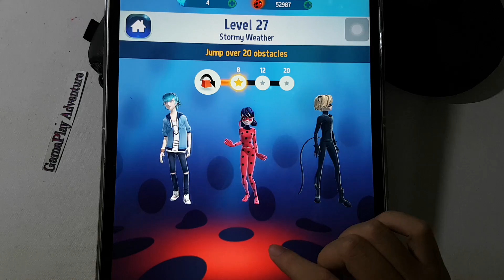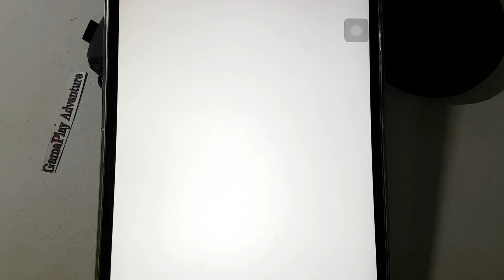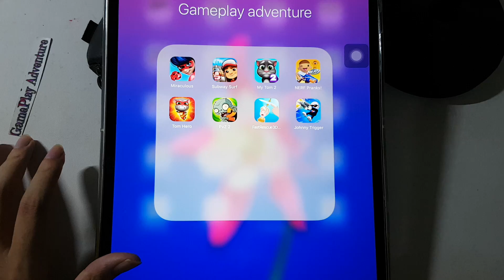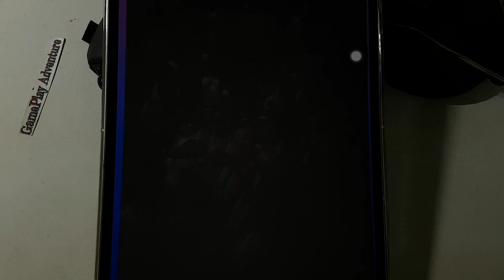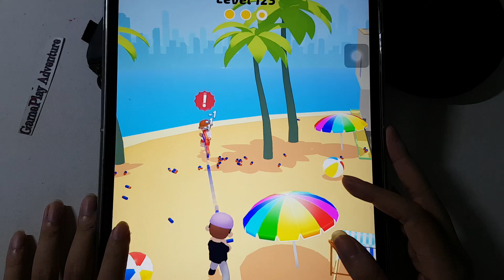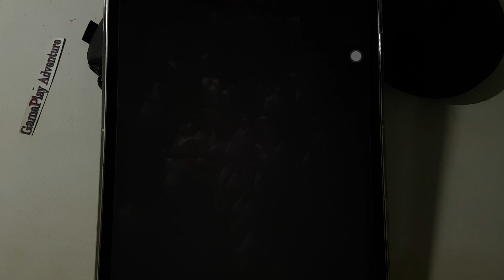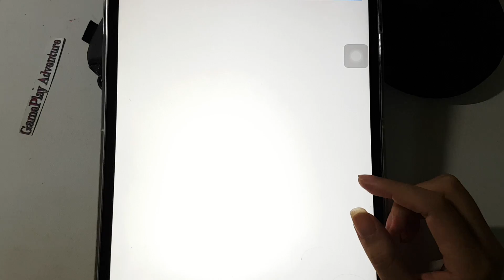Miraculous Lady,Johnny Trigger,NERF Pranks,My Talking Tom 2,Subway Surf,PvZ 2,Tom Hero,FastRescue 3D